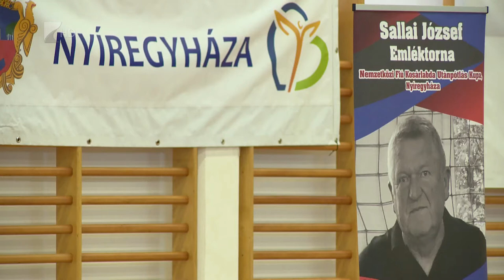Sallai emléktorna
Második alkalommal rendezik meg Nyíregyházán a Sallai József Emléktornát szerdától péntekig. A házigazda NYKK-Eötvös és Nyíregyházi Sportcentrum csapatai mellett négy magyar akadémia U16-os együttese és két külföldi csapat lép pályára a Zrínyi és a Westsik csarnokában.